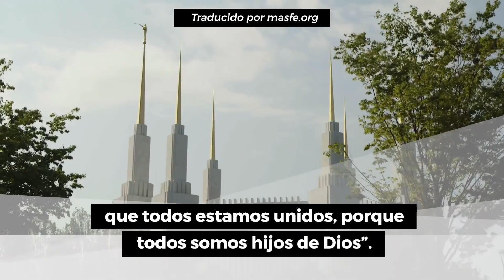El próximo Puertas Abiertas del Templo de Washington D.C.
Uno de los templos más icónicos de la Iglesia de Jesucristo ha sido renovado y pronto estará abierto al público en general. Entérate aquí de todo.